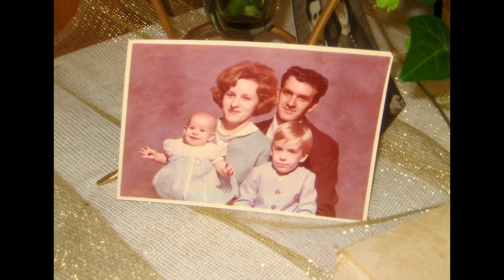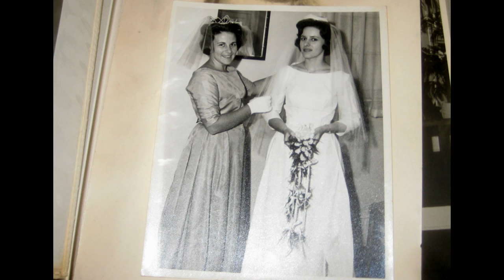Ron and Shirley Adkins Comer - a day to remember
I hope Susan Chapman and Allen Walker don't mind that I inserted a few of their photos into my collection of 46.